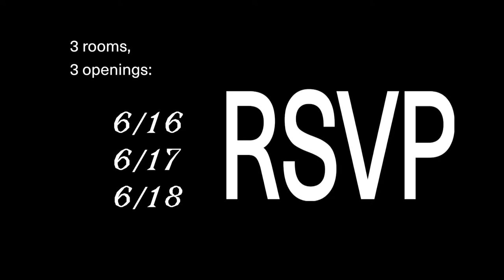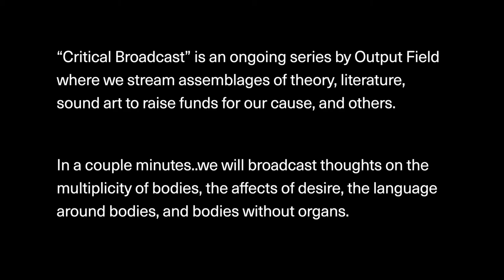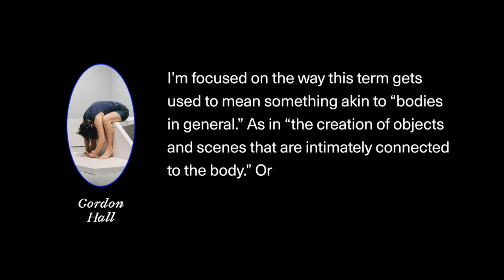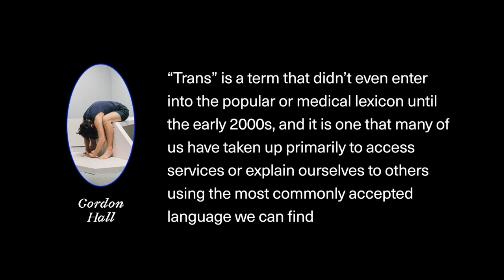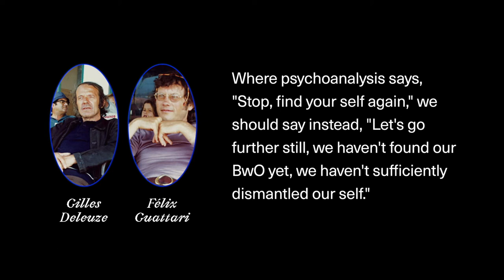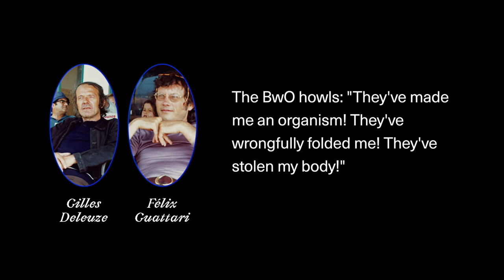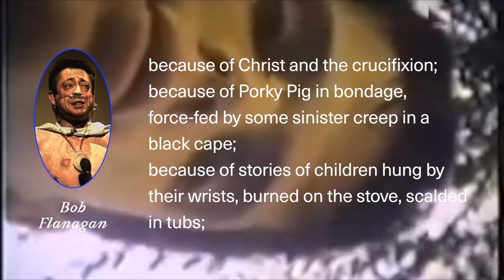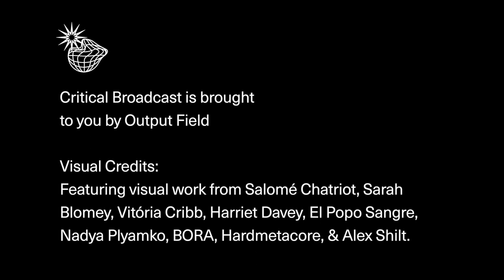[CRITICAL BROADCAST] Gordon Hall, Gilles Deleuze, Bob Flanagan (Skin Garden Opening)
This is a stream of theory/literature that inspired the room, Reconsider Flesh, A breathing sculpture garden which opened today in New Art City. Visit [OUTPUTFIELD.COM/SKINGARDEN] to walk around inside this room, you should also check out the 2 other rooms: they’re also audiovisual explorations of bodies.

In this installment, we will broadcast thoughts on the multiplicity of bodies, the affects of desire, the language around bodies, and bodies without organs. Today’s broadcast will feature the words of artists/writers: Gordon Hall, Gilles Deleuze, Félix Guattari, and Bob Flanagan

📄 Gordon Hall’s “Why I Don’t Talk about ‘The Body” a polemic positioned against the language used to discuss bodies in the english-speaking art world. Gordon Hall is a sculptor, performance-maker, and writer based in New York.

📄 Gilles Deleuze & Félix Guattari: “How do you make yourself a body without organs?” An essay simultaneously distinguishing and using both physical and intangible parts of our bodies.

📄 Bob Flanagan: “Why”, a poem about body, choice, and desire. “Bob Flanagan was a performance artist and poet whose writing and bizarre, sadomasochistic performances centered on his lifelong battle with Cystic Fibrosis” (description borrowed from NYT)

[CRITICAL BROADCAST] is an ongoing series by Output Field where we stream assemblages of theory, literature, sound art to raise funds for our cause, and others.